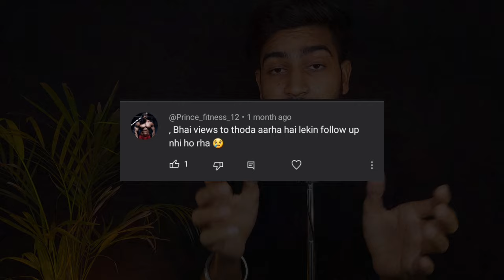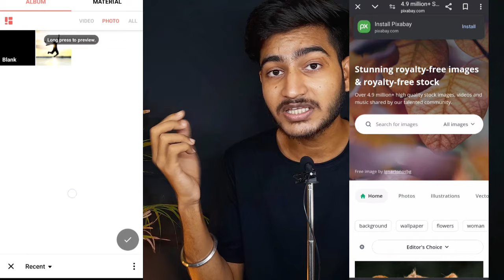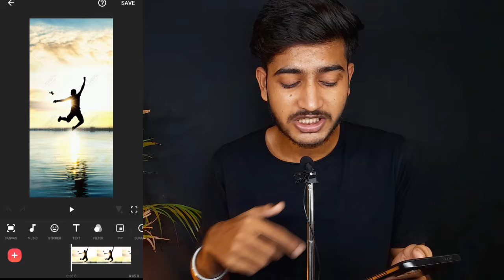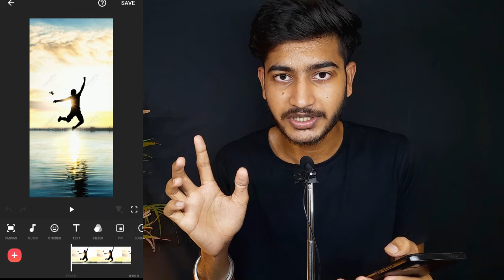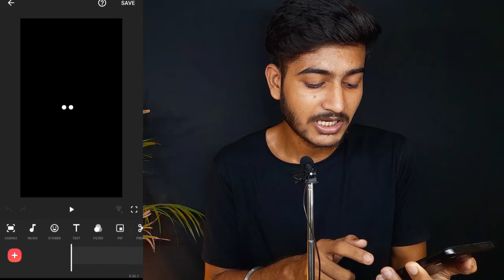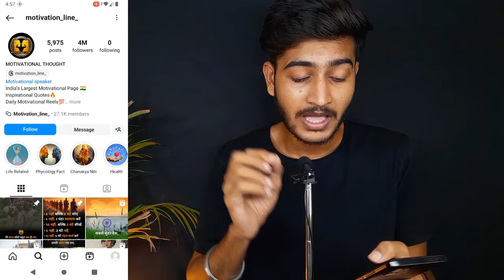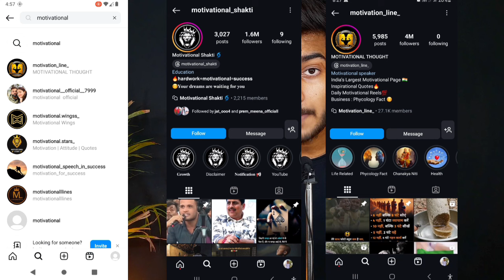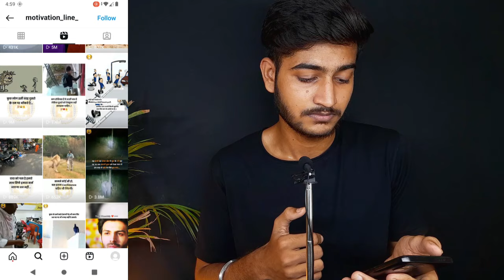😱Motivational Shorts Video Kaise Banaye | How To Make Motivational Video | Quotes Video kaise banaye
Motivational Shorts Video Kaise Banaye | How To Make Motivational Videos | Quotes Video kaise banaye

👉 YE SAB EQUIPMENT ME USE KARTA HU

🎙BOYA MIC
🎙MAONO MIC
◾️BLACK SCREEN[ 8×10.5Ft ]
◾️BLACK SCREEN[ 8×12Ft ]

motivational shorts
motivational shorts video
motivational shorts video kaise banaye
motivational short video kaise banaye mobile se
motivational short video kaise banate hain
motivational short video kaise upload kare
motivational short video kaise edit kare
motivational short reels kaise banaye
motivational reels kaise banaye
ai motivational reels kaise banaye
motivational quotes in hindi
motivational quotes video kaise banaye
motivational quotes video editing
motivational quotes video short
how to make motivational videos on youtube
how to make motivational shorts on youtube
how to make motivational reels
how to make motivational quotes video for youtube